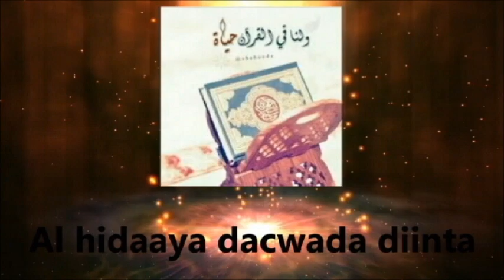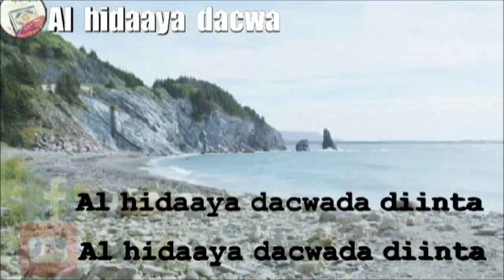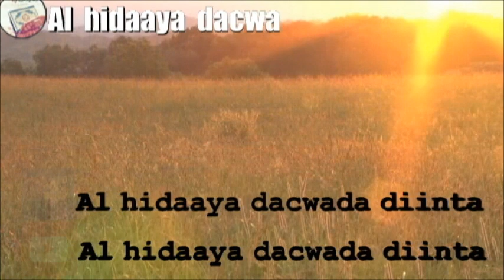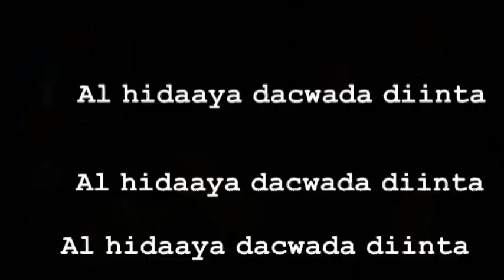Jabintii Tataarka | sh mustafe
waa muxaaadaro ka hadlaysa dagalkii cuslaa ee tataarka lagu jabiyay
kasoo ay boqortooyadii masar ay maamulaysay dawasho wacan